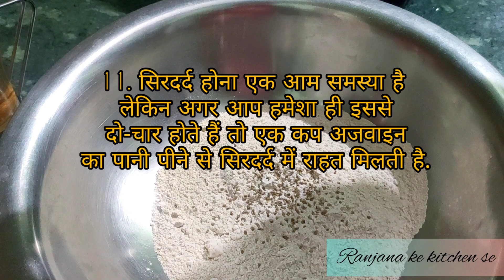अगर आप अजवाइन के ये फायदे जान जायेंगे तो आप इसका उपयोग रोज करेंगे। benefits of carom seeds/ajwain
hello
friends ,
masale to masale uske gund bahot sare
from today I am introducing new series for short video
where I will show you how  simple kitchen ingridient can enhance your health benefits , can make your skin glowy and can benefit for your whole body

This is first video
where i have shown many benefits of ajwain /carom seeds
ajwain ke fayde|carom seeds benefit|pet ke liye ajwain ke fayde| benefit of carom seeds in fever|kuch kitchen nushkhe|tips and tricks from kitchen indigrients |herbs and their benefits | fayade ajwain ke|benfits of ajwain water| benefits of ajwain seeds|benfits of ajwain leaves|benfits of ajwain hindi|benfits of ajwain for weight loss|benefits of ajwain water for weight loss|benefits of ajwain water in morning|अजवाइन के लाभ।अजवाइन खाने के फायदे।अजवाइन का पानी पीने के फायदे और नुकसान।अजवाइन के फायदे।अजवाइन के पत्ते के फायदे।अजवाइन के पानी के फायदे।